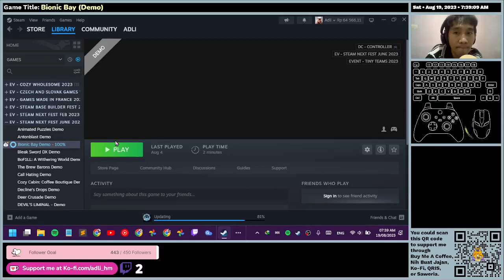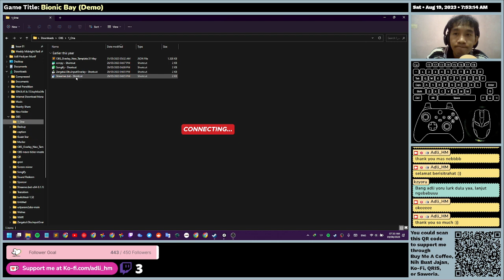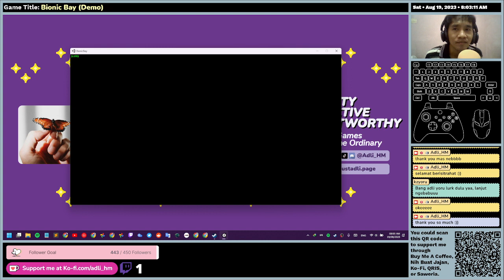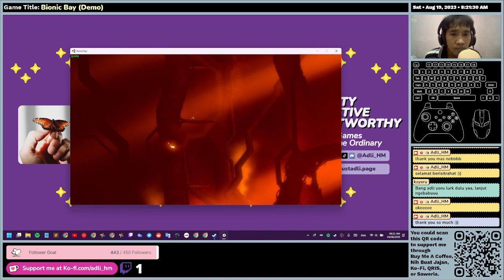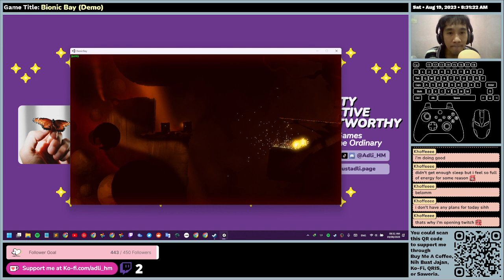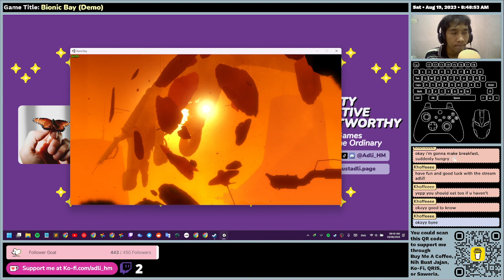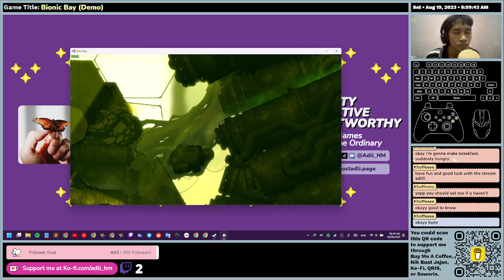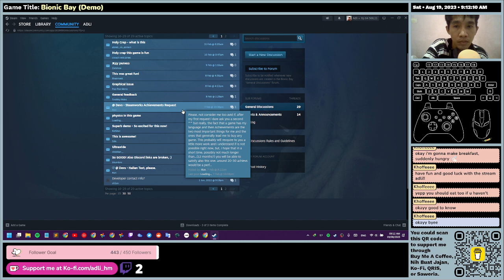(EN/ID) Bionic Bay (Demo) - First Time Impression - Gameplay (Till Inception)